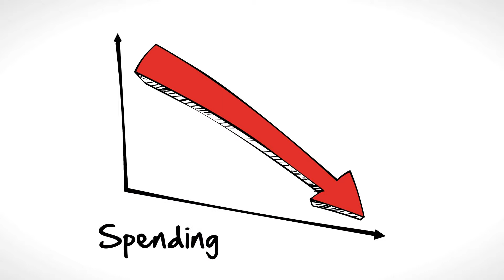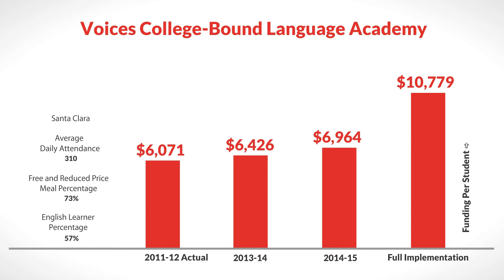LCFF for Voices College-Bound Language Academy